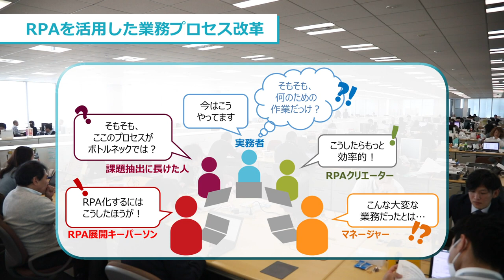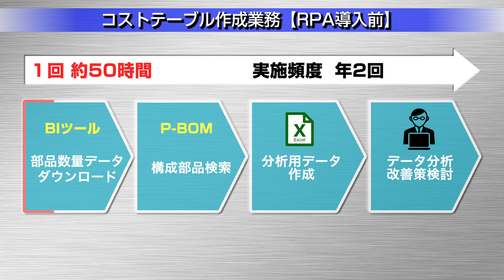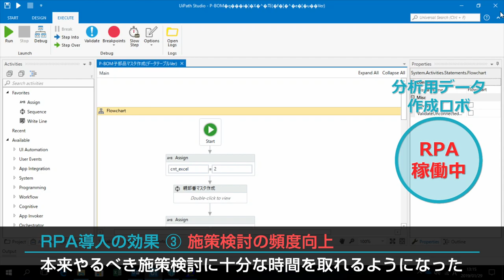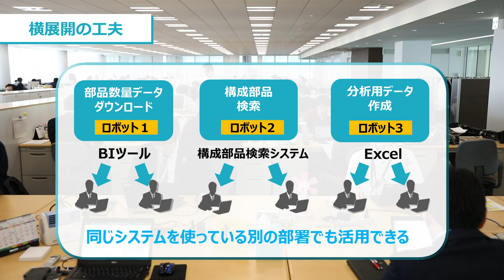リコーRPA社内実践事例『グローバル購買本部・購買データ分析の自動化』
リコーグローバル購買本部でのRPA活用した、購買データ分析の自動化をご紹介いたします。
この様な、リコーグループでのノウハウや知見を活かしたRPA活用支援のお困りごとを解決するサービスも提供しております。
詳細につきましては、下記ホームページよりご確認・お問合せください。
※登場者の所属部署・役職、および部署名は撮影当時のものです。